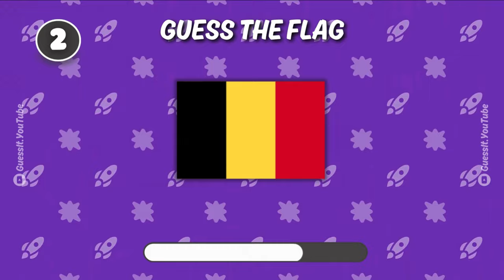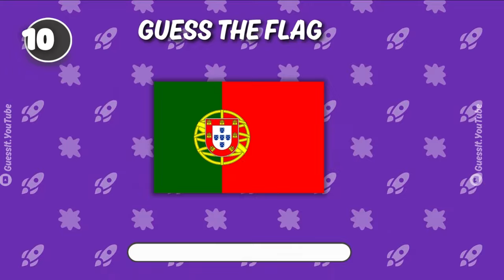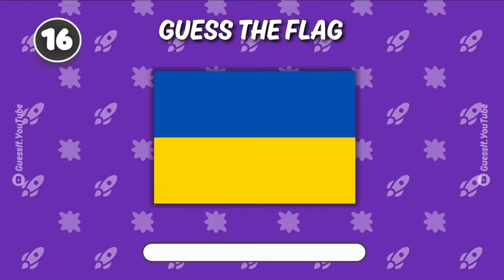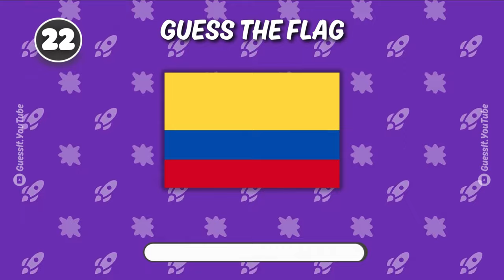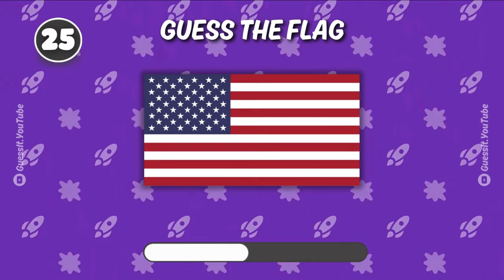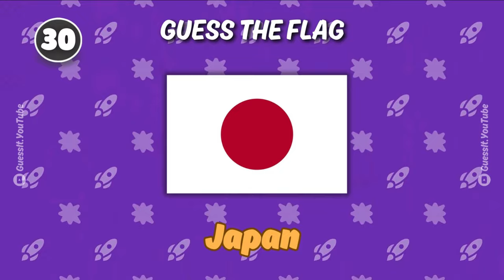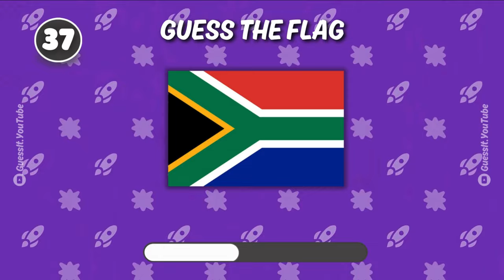GUESS The Flag | GUESS THE FLAG QUIZ !! 👀